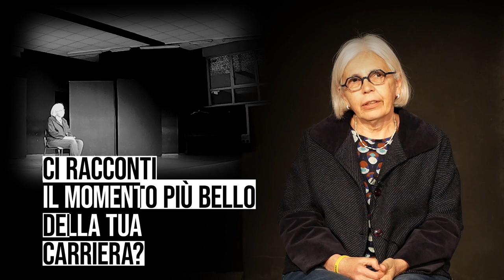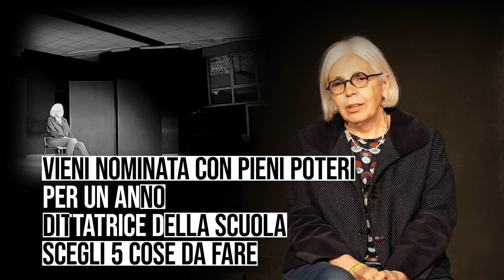DOCENTE: PERSONA 2. Anna Maria Passaggio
intervista di Daniele Martino
riprese e montaggio di Celestino Rossi